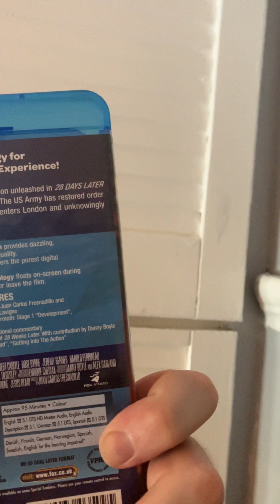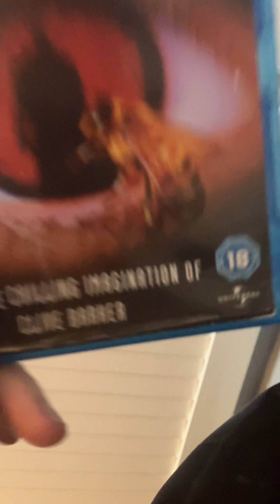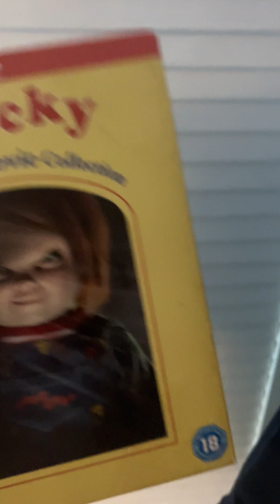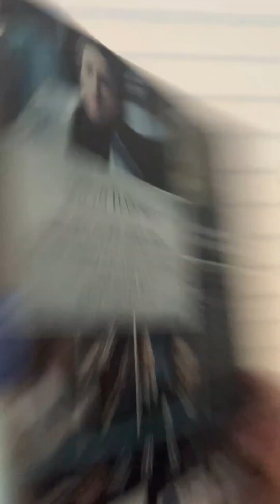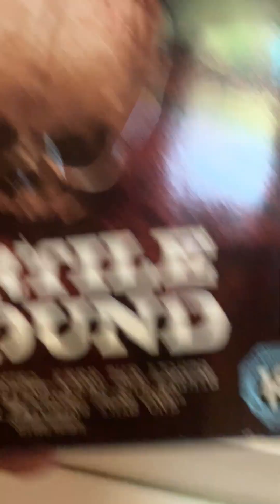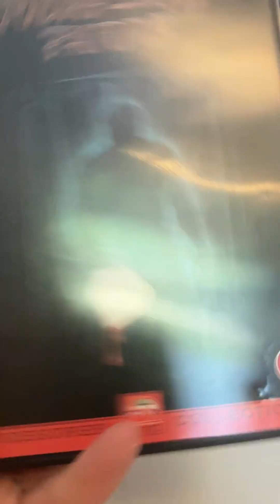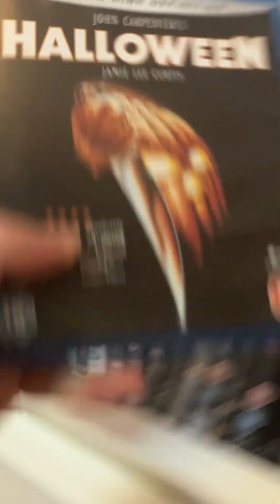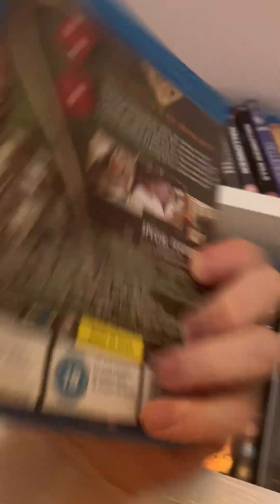My Blu Ray and Dvd collection 2024 Horror Part 1